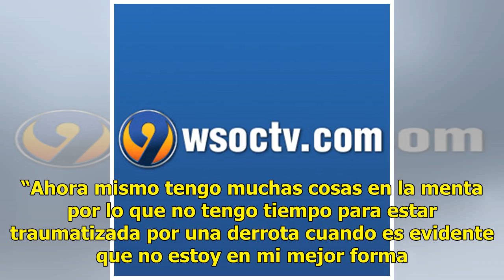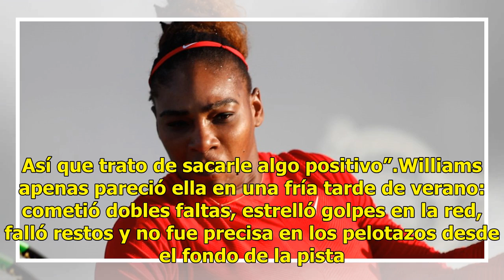Serena Williams sufre su peor derrota en San José, cae por 6-1, 6-0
San José, California, EE.UU.- El decepcionante regreso de Serena Williams a la región de la bahía de San Francisco terminó en menos de una hora al caer el martes en su primer partido del Mubadala Silicon Valley Classic de San José por 6-1, 6-0 ante Johanna Konta, en la derrota más desigual de su ilu...